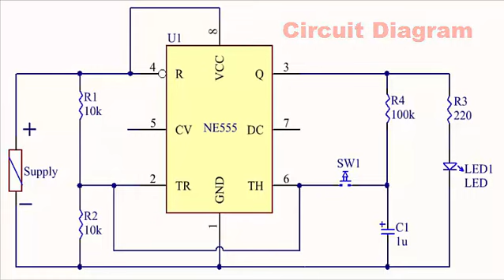How to make toggle switch with 555 Timer IC || 555 circuit || DIY Electronic projects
Toggle Switch With 555 Timer IC || Bi-stable multi vibrator Circuit || Electronic projects
In this video I have shown how to make toggle switch project using 555 timer IC .Circuit diagrams are also given in the video.watch the video till the end.

Thanks

Time Delay Relay circuit using 555 timer IC | Off delay timer Switch
Amazing Clock Timer Circuit
How to make clock timer circuit
how to make timer circuit without micro-controller
how to make egg timer circuit
ne555 ic multi vibrator circuit
ne555 ic projects
NE555 IC Adjustable Timer Circuit
how to make STOP WATCH
Adjustable Multivibrator
how to make Pulse Generator
0 to 99 Digit Counter Circuit | 7-Segment 2-Digit Counter
7 Segment 2 Digit Counter Circuit
CD 4026 Digit Counter Circuit
bee innovative stay creative
5 Amazing Raspberry Pi Projects for Your Home